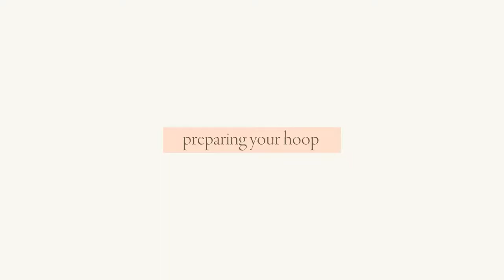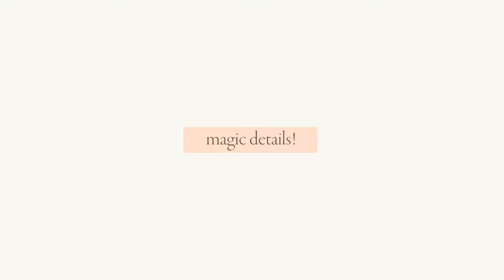'Woodland Magic' Embroidery Pattern Tutorial - March Pattern Club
Come stitch a magical woodland scene with me for this months Pattern Club (March 2022). Perfect for those beginners wanting to learn hand embroidery. This video will help teach the stitches I used and also show general tips and tricks for embroidery.

Pattern by Life with Bess. You can download the pdf pattern for this design (which includes the design outline, stitch and colour guide)

00:00 Intro
00:12 Preparing your Hoop
01:30 Stitching the Mushroom base
02:09 Grass Detail
02:52 Stitching the Door
03:24 Stitching the Underside of the Mushroom
04:43 Mushroom Top
06:05 The Snail
07:56 Stitching the Metallic Details
08:56 Finishing Touches

SUPPLIES:
Fabric - Broadcloth Cotton
Thread - DMC Embroidery Stranded Cotton
Non-Slip Embroidery Hoop - Elovell 6inch